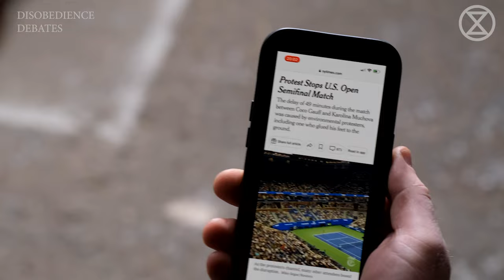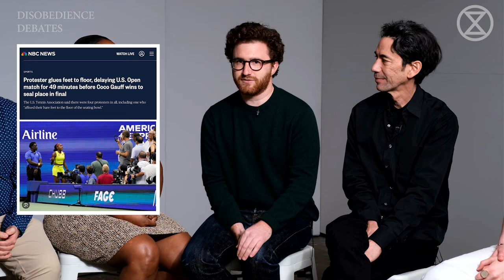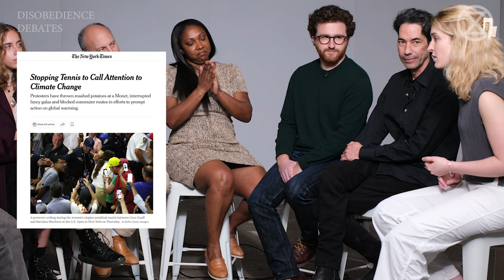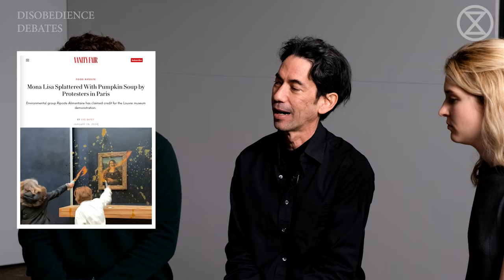NYers vs. Climate Activists: Climate Protest at the US Open Justified? | Disobedience Debates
In September 2023, three climate activists from the environmental action group Extinction Rebellion interrupted the U.S. Open Semifinal by standing up, shouting, and demanding an "End to Fossil Fuels,". One activist glued his feet to the ground, delaying the game for 50 minutes and sparking anger among some fans. Today, New Yorkers and Extinction Rebellion activists debate this act of civil disobedience. Was the protest justified?

00:00 Intro
00:40 Effective? That's the real question
03:55 Interruption: Not unusual?
04:45 Divestment: A better strategy?
08:53 Coco Gauff's reaction
12:55 Being liked vs. Using the platform
14:48 Conveying the message and reaching the audience
17:02 History of Civil Disobedience. Climate activism in a context of past civil disobedience movements
19:15 It’s an emergency— act like it
20:30 Does disruptive action help or harm?
27:15 Are we putting pressure where it matters?

CONNECT

CREDITS
Executive Producers: Masha Galenko, Mun Chong
Video Editors: Joshua Nolan
Cinematographers: Joshua Nolan

Special thanks for the meaningful discussion to Shayok Mukhopadhyay, Angélica, William Beckler, Sharonda Allen, Noam Freshman and Julian

ATTRIBUTIONS

Protest Stops U.S. Open Semifinal Match. Sept. 7, 2023
Video by Mike Segar/Reuters

The Tennis Letter
Coco Gauff says she believes in climate change & can’t be mad at the protesters. Sept. 8, 2023

Sky News
US Open: Climate activists interrupt women's semi-final and glue their shoes to the ground.

NBC News
Protester glues feet to floor, delaying U.S. Open match for 49 minutes before Coco Gauff wins to seal place in final. Sept. 7, 2023
Photograph: Charles Krupa / AP

Al Jazeera
Climate protesters interrupt Coco Gauff semifinal win at US Open
Photograph: Robert Deutsch/USA Today via Reuters

Muchova marches into US Open semis with win over Cirstea
Photograph: by REUTERS/Mike Segar

Daily News
Daniil Medvedev warns against playing in 'brutal' heat at US Open, Madison Keys advances

Stopping Tennis to Call Attention to Climate Change
Photograph: Al Bello/Getty Images

USA Today
Protestors cause lengthy delay during Coco Gauff-Karolina Muchova US Open semifinal match
Photograph: Robert Deutch - USA Today sports

NPR
A climate protester glued his feet to floor and interrupted the U.S. Open semifinal
Photograph: John Minchillo/AP

The Beijing Olympics’ snow problem is more serious than you think
Photograph: Christophe Pallot/Agence Zoom/Getty Images

Vanity Fair
Mona Lisa Splattered With Pumpkin Soup by Protesters in Paris
Photograph: David Cantiniaux / Getty Images

Opioid Protest at Met Museum Targets Donors Connected to OxyContin

The Guardian
Artist Nan Goldin leads die-in at V&A over use of Sackler name
Photograph: Antonio Olmos/The Observer

Love and rage,
Extinction Rebellion NYC